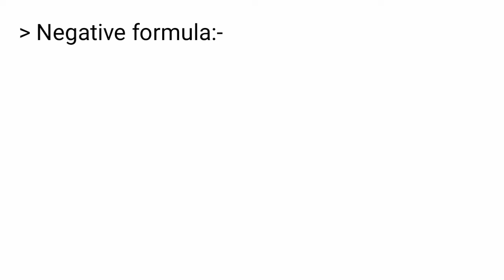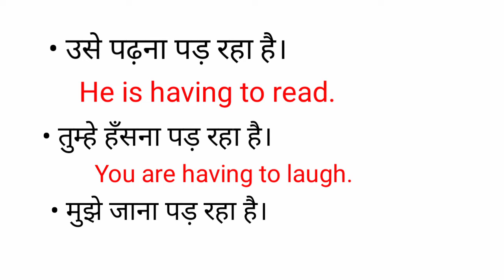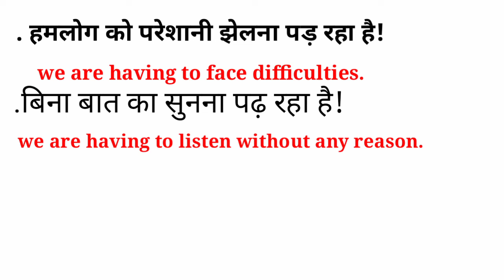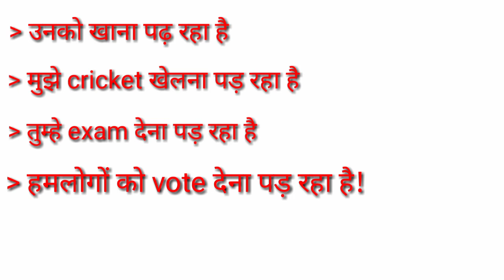how to use having to\use of am having to\use of is having to\use of are having to\structureenglish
Use of Is to, am to, are to, was to, were to In Hindi | Learn English | Grammar in Hindi

is am are + to
english speaking
english learn
english grammar
was were + to
has have + to
having to
will be + to
learn english
english lesson
is to, is am are to ka use
is ka use, am ka use
are ka use
has to have to had to
having to ka use
having to means
is to example
am to example
are to example
has to example
have to example
speaking english
is am are used in english
is am are sentences in english
is am are for kids
is am are sentence
how to speak english fluently and confidently, speak english fluently
speak english for kids, english speaking course in hindi
english speaking course full video in hindi, english sikhe 30 din me
english by dear sir
is am are
learn english

Use of Is to, am to, are to, was to, were to In Hindi I Learn English Grammar in Hindi (हिंदी में)

In this video, you'll learn the use of the structures is to, are to, am to, was to, were to with suitable examples and easy understanding. This structure can be found often in formal and informal writing and seems quite confusing to beginner and intermediate learners of English language. The video is ideal for people seeking to learn English Grammar in Hindi
YeT: "Your English Tutor" is your one stop Spot for stepping up your English Game, Reading Comprehension, Speaking and writing skills.